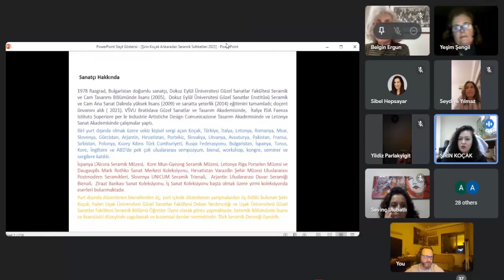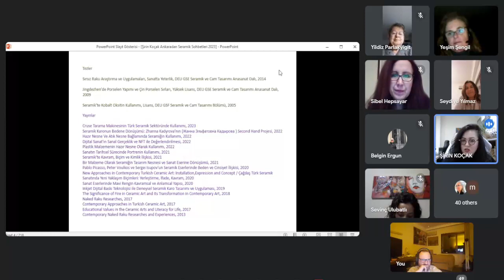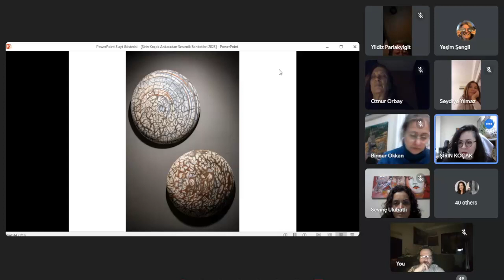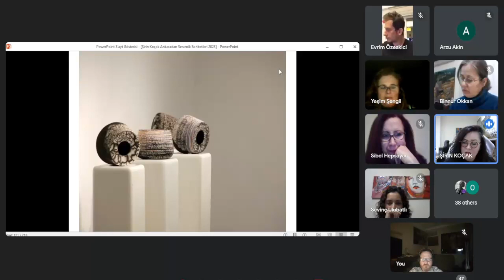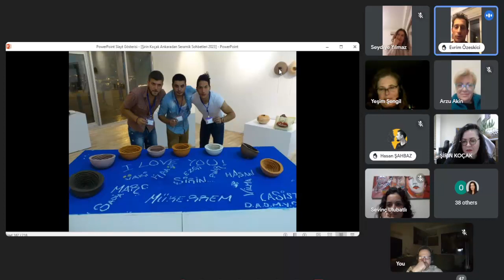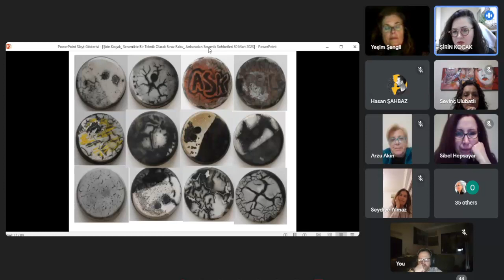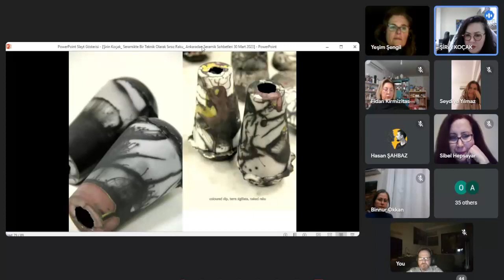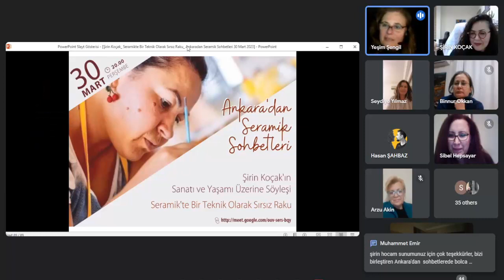Şirin Koçak ile Sanat Yaşamı ve Sırsız (Naked) Raku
Her Perşembe saat 20:00'de seramikçiler ve seramik severler on-line toplanıyoruz. Her hafta başka bir konuda söyleşiyoruz. Birbirimize yaptığımız işleri anlatıp, bilgilerimizi paylaşıyoruz. Sorularımızı soruyor, sorulara yanıt bulmaya çalışıyoruz. Katılım serbest ve tüm seramik severlere açıktır.